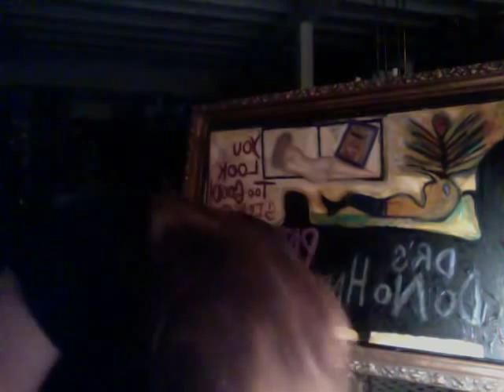Ramble & Rage.mp4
Chronic Fatigue, Medical Care, Rage, Desperation, Anger --Expressed open and Honest.  Do not watch
If truth & indignation bother you.